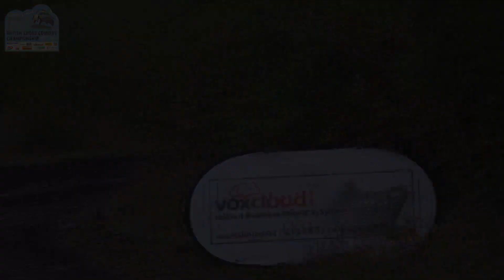BXCC 2021 Walters Arena Andy Degiulio